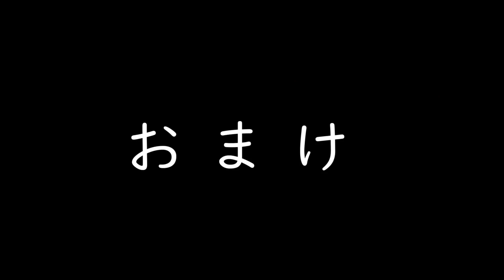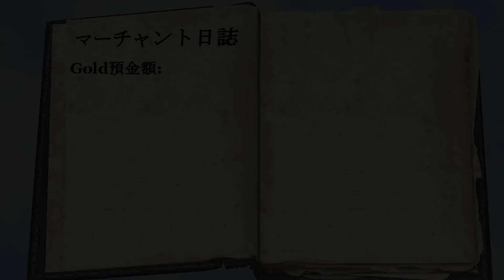#11【ゆっくり実況】スカイリム縛りプレイ 一般無能少女冒険記【MOD】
工事完了につき、あとはお金が貯まる一方と思っていたそこの私！世の中そんなに甘くないぞ！
大学で話術を修めるなら追加で10万ゴールドは必要だ！

(;´Д｀)……

【すること】
・町MOD「Blackthorn」の再建
・一般防具のコンプリート
以下は除外します。
　入手数・時期が有限、防御値がない、盗品、
　符呪されている、作成でしか手に入らない
　クエストアイテム

【主なルール】
・難易度レジェンダリー（与ダメ0.75　被ダメ3倍）
・所持重量20固定（レベルアップはマジカに）
・話術と弓（クロスボウのみ）以外のスキル禁止
・パワー、シャウト、変身、石碑ボーナス禁止
・体力自然回復なし
・空腹MOD「Realistic Needs and Diseases」（デフォルト設定）
・寒さMOD「Frostfall」（最も厳しい設定）

【今回導入しているMODメモ】

Japanese Translation - Unofficial Skyrim Special Edition Patch [XB1]　非公式パッチ。無いと動かないMODも。
Campfire  Complete Camping System [XB1]　キャンプファイアー。Frostfallの導入に必要。
Frostfall Hypothermia Camping Survival [XB1] 　寒い。
Vivid Weathers Special Edition - a Weather and Visual overhaul for Skyrim SE 天候ライティング。本で色合いや明るさなどを変えられる。
[JP][XB1] Wildcat Japanese Translation　負傷MOD。
Realistic Needs and Diseases　空腹MOD。
[JP][XB1] Morrowind Miscellania Japanese Translation
Face Light 　アイテム関係の効果や価値の見直し。
Skyland Balanced - A Landscape Texture Overhaul　地面全般の改良。
Skyland LOD's　遠景の描画を改良。
Verdant - A Skyrim Grass Plugin　草。
Skyland - Verdant Patch　とりあえず入れてみた↑との草パッチ。
[JP][XB1] Ordinator Japanese Translation　Perk追加。一部祠が追加されたりするのでSkylandより下にした（激ｳﾏ）
Blackthorn - A Buildable Town in The Rift (Xbox One)　町追加。地形データ込みなのでこれもSkylandより下。
Lanterns of Skyrim - Special Edition [XB1]　各道に街灯追加。
Blackthorn and Lanterns of Skyrim Compatibility patch　上の併用パッチ。
[JP][XB1] Face Masks Of Skyrim LL Japanese Translation　顔に巻くバンダナ。NPCの装備にも反映されるVer。
sirwho's Wizard Hats [XB1] 　魔術師の帽子。
Wearable Lanterns [XB1]　装備用ランタン。
Monsters Reborn Special Edition 　敵に上位種追加。
Mortal Enemies SE [XB1]　戦闘の動き、命中率を現実的に。
UNP Female Armor Refitted [XB1]　バニラの女性用装備をきゅっと引き締める。
2k Improved NPC Clothing　バニラ服のテクスチャー改善。
Superior Lore-Friendly Hair　バニラ髪の（ｒｙ
saLa Hair　髪型追加。ショート多め。
Skyrim Hair Colors - XBOX ONE Edition　染め粉。
Adorable Females 　女性NPCの美肌。
R246 Female Presets V1.5 NRE　主人公美化MOD。
Summer's Custom Eyes - XB1　綺麗な目。
Natural Eyes 　綺麗な目その②
UNP Body And Face Renewal (Bikini Underwear)　UNPボディー。女性キャラ用。対応装備とか入れるために必要だったり。
Bijin All in One by rxkx22 [XB1]　女性NPC美化。
The Kids are Alright - Episode 1 by triptherift　子供ら美化。
XP32 Maximum Skeleton+Realistic Ragdolls and Force　骨格モデル。必須。
TLS Eye Blink And Body Language With Idle　主人公がちょっと揺れたり瞬きしたり。
Girly Animation - Alternate [XB1]　挙動を少女らしく。おばさんも少女らしく。
Dualsun Animation Replacer (One Handed Version)　各戦闘モーション変更。
Mofumofu372 Combat Animations　同上。パワーアタックとか。
YOU DON'T KNOW ME - No NPC Greetings [XB1] 　見知らぬ人にあいさつされない。
Realistic Conversations ( XB1 )　NPC同士の会話が きっちり行われる。
Wet and Cold (XB1) 　白い息、ずぶ濡れ、天気に合わせたNPCの挙動。
Mannequin Stay Put　マネキン動かないこと。
[XB1] Dynamic Camera　三人称視点のカメラ位置調整。
[XB1] Proper Aiming　三人称視点の矢軌道調整。
Tweaked Arrows and Bolts - Sniper Edition [Xbox One]　矢の速度上昇とか。
Alternate Start - Live Another Life [XB1] 　開始の境遇を選べる。テストプレイに必携。
Visual Master Spells　達人魔法を使うと魔法陣グルグル。
Voltage by SRW0　豪華なグラフィックの雷魔法。
Divine Embers HD by mindflux　燃えてる薪とか灰の表現改良。
Ultimate HD Fire Effects by BuzzDee84　豪華な業火。炎改良。
Ultimate HD Fire Effects - Embers HD Patch　上記の併用パッチ。
OblivionHUD with Pastel Map Markers　画面情報を前作オブリ風に。照準は点になる。ロケーションのアイコンは色が付く。
A Quality World Map - Classic with All Roads [XB1] 　塗り絵済みワールドマップ。
The Great Cities  by soldierofwar　ロード扉のない街の多くを改築。
Markarth - The White City by FrankFamily　ドワーフ遺跡の石テクスチャー改良。
Graphics Pack　テクスチャー改良詰め合わせ。
Graphics Pack - Assets 1　追加
Graphics Pack - Assets 2　追加
Add On - SMIM Performance 　建築物ポリゴンの角を取る。
High Poly Project by LucidAPs　アイテム小物の角を取る。
High Poly Project / Graphics Pack 　上記併用パッチ。
Divine Interiors : Darkness Edition　室内の明暗調整。暗めVer。
Divine Interiors - Alt Start Patch　上述の境遇MODと併用。
The Notice Board [XB1]　宿屋の前にミニクエが張り出される。
Realistic Water Two by isoku, SparrowPrince, & TechAngel85　水テクスチャー改良。
VAE - Visual Animated Enchants　符呪武器を構えるとエフェクト。
Enhanced Blood Textures [XB1] 　殺人事件の有無が分かりやすくなる。
Soul Gems Glow When Full SSE　魂入りの石は光ること。
Mortal Wounds No Health Regeneration [XB1]　体力自然回復オフ
Arcane Thirst No Magicka Regeneration [XB1]　マジカ版
RecyclR [XB1] 　ダンジョンのリスポーン周期が早まる。
Toggle Compass　コンパス非表示。
Patron Realistic Inn & Carriage Prices [XB1]　宿屋と馬屋の高騰。
Economized Gold Quest Rewards　クエスト報酬金減額。
Realistic Gold Weight[XB1]　1000Gで63の重さ。
Dynamic Dungeon Loot (DDL) [XBOX ONE]　ボスチェストを開く楽しみ追加。
blackjack ( real simple blackjack rsbj )　宿屋でカードゲーム。
FPS Eternal　リフテンなどロード扉に囲まれた要塞のFPS改善。
Skyrim Is Windy (XB1)　枝葉が風でなびく。↑のMODで木の揺れが止まるらしいので下にした。
Music For Skyrim 2　次回作のBGMに採用してほしいくらいのマッチ具合。
Color patches remover　非公式パッチMODで現れる変なのを除去。
BulkHeads FastTravel Crash Fix　ファストトラベルでのフリーズを軽減。従者のバグも一部直しているらしい。